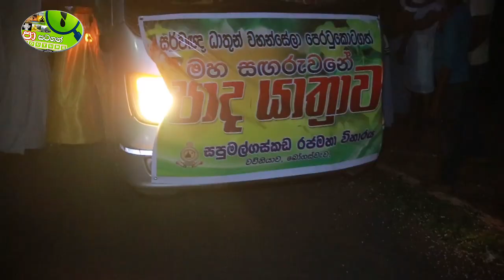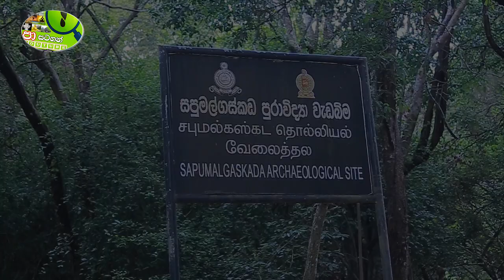ඓතිහාසික සපුමල්ගස්කඩ රජ මහා විහාරය sapumalgaskada Temple.මෑත ඉතිහාසයේ උතුරට වඩින ප්‍රථම පාද චාරිකාව